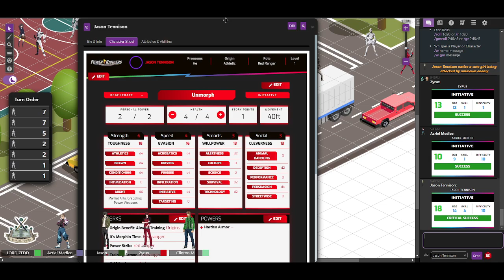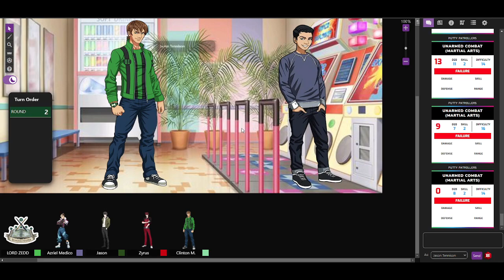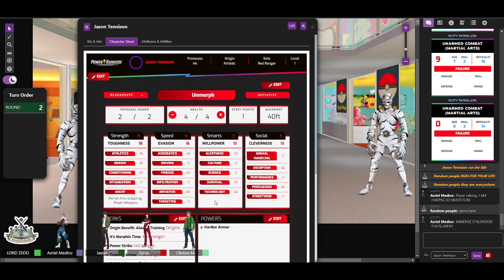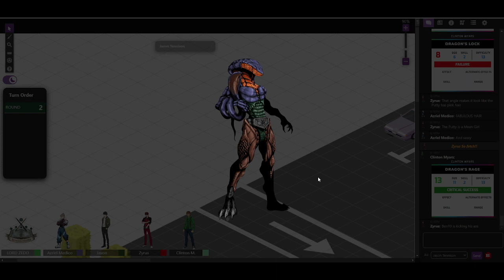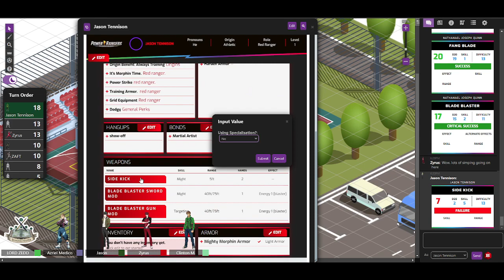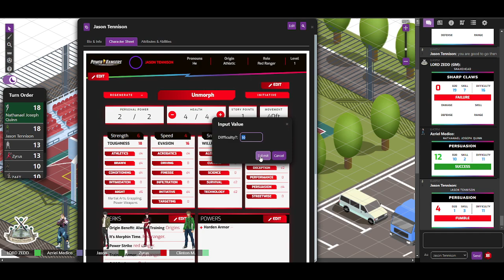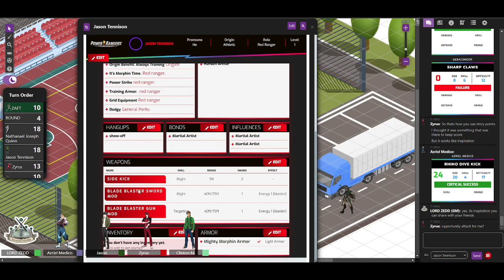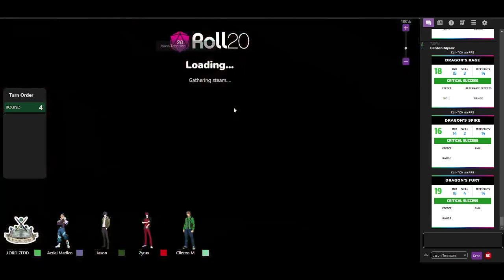Power Rangers Roleplaying Game - Shattered Dimensions Episode I Origins - Part II of II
The Morphin Grid is shattered, scattered across multiple dimensions that spans to the world of tokusatsu, creating multiple realities where evil prevails and the rangers of all dimensions lost, however for the unfortunate students of Violet High School, their fate to become the new power rangers have just begun.